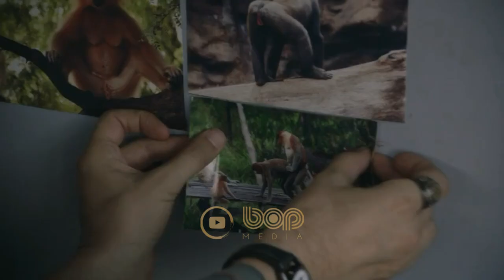فیلم سینمایی جدید کمدی جنجالی بورات ۲ ۲۰۲۱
فیلم سینمایی بورات ۲ ۲۰۲۱
 با هنرنمایی ساشا بارون کوهن

خلاصه داستان: این فیلم که دنباله‌ی فیلمی به همین نام محصول ۲۰۰۶ است ، درباره‌ی ماجراهای واقعی یک روزنامه‌نگار خیالی تلویزیون قزاقستان به‌نام بورات ساگدیف است که…

Borat returns from Kazakhstan to America and this time he reveals more about the American culture, the political elections.

🌟 IMDB: 7.4
🍅 Rotten Tomatoes: 83%
✅ metascore: 67
🍿 User Score: 78%